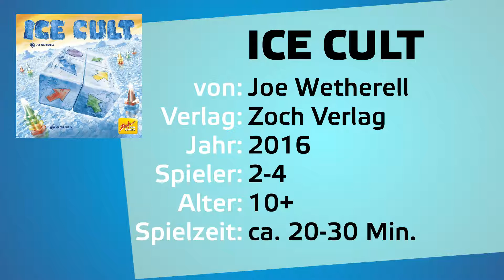Ice Cult // Brettspiel - Erklärvideo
Erklärvideo zum Brettspiel "Ice Cult" (Zoch, 2016).